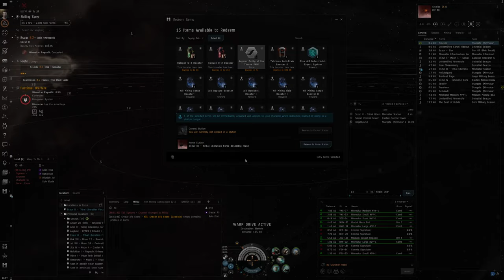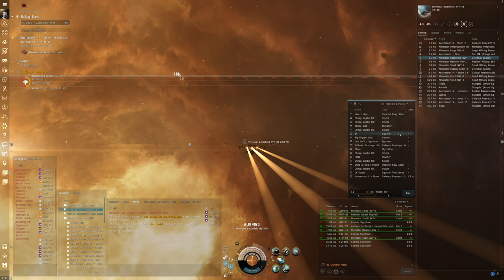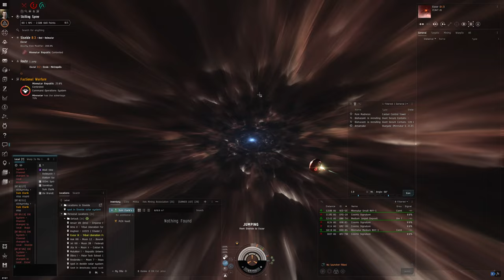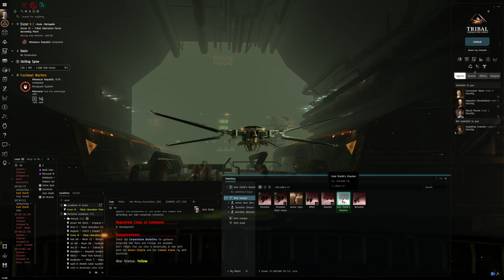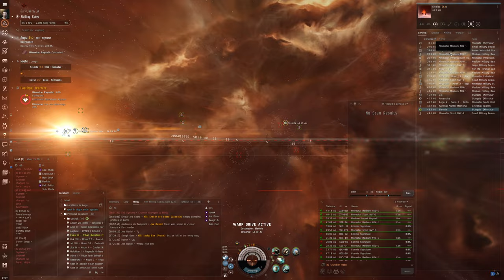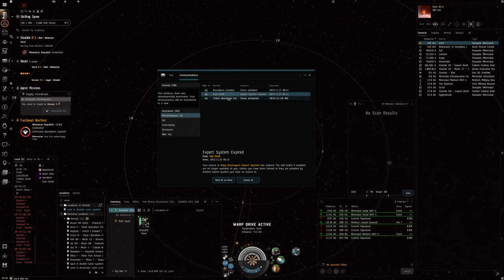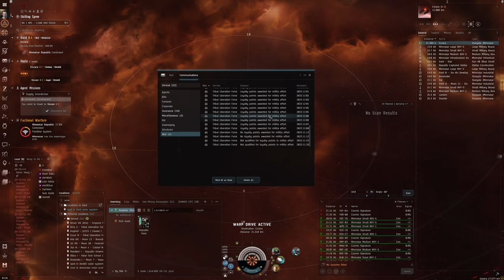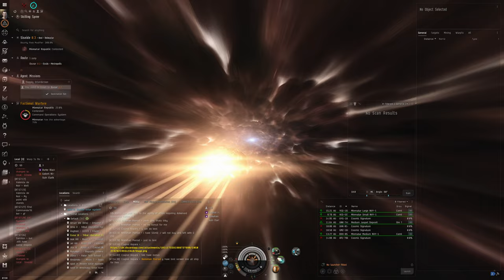Hello World: EVE Online Alpha Experience, Day 147